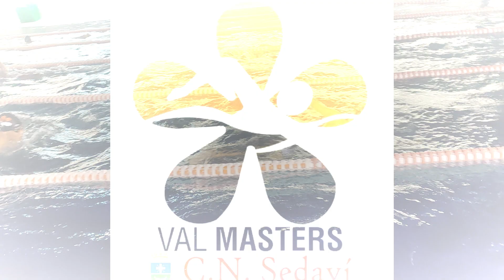CN Sedaví Valmasters